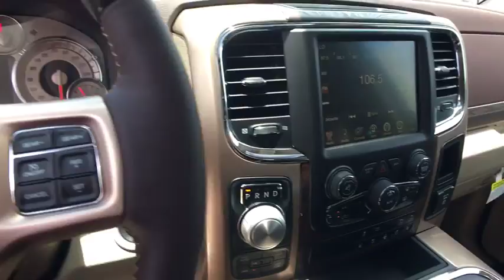2017 Ram 1500 Kilgore, Henderson, Carthage, Longview, Tyler, TX 774297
2017 Ram 1500
2017 Ram 1500 Longhorn 4x4 Crew Cab 5'7 Box - Stock#: 774297 - VIN#: 1C6RR7PT8HS774297

Patterson CDJR
1161 US Highway 259 N

Navigation, Sunroof, Heated/Cooled Leather Seats, Bed Liner. Longhorn trim, Pearl White exterior and Brown/Lt Frost Beige interior. READ MORE! KEY FEATURES INCLUDE: Leather Seats, Navigation, 4x4, Heated Driver Seat, Heated Rear Seat, Cooled Driver Seat, Back-Up Camera, Running Boards, Premium Sound System, Satellite Radio, iPod/MP3 Input, Onboard Communications System, Trailer Hitch, Aluminum Wheels, Remote Engine Start MP3 Player, Keyless Entry, Privacy Glass, Child Safety Locks, Steering Wheel Controls. OPTION PACKAGES: POWER SUNROOF, ANTI-SPIN DIFFERENTIAL REAR AXLE, PROTECTION GROUP Transfer Case Skid Plate Shield, Front Suspension Skid Plate, GVWR: 6,900 LBS (STD), ENGINE: 5.7L V8 HEMI MDS VVT (STD), QUICK ORDER PACKAGE 26K LONGHORN Engine: 5.7L V8 HEMI MDS VVT, Transmission: 8-Speed Automatic (8HP70), Chrome Belt Moldings, Chrome Grille w/RAM Letters, TRANSMISSION: 8-SPEED AUTOMATIC (8HP70) (STD), 3.21 REAR AXLE RATIO (STD). Ram Longhorn with Pearl White exterior and Brown/Lt Frost Beige interior features a 8 Cylinder Engine with 395 HP at 5600 RPM*. Horsepower calculations based on trim engine configuration. Please confirm the accuracy of the included equipment by calling us prior to purchase.